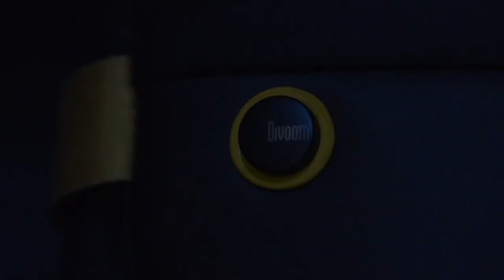My Bag is Better Than Your Bag! | Introducing Divoom SlingBag!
This is the Divoom SlingBag - An LED Retro Display inside a very high quality sling bag that you can take with you anywhere!

Crowdfunding Now

MY FILMING ACCESSORIES:
4K Monitor
Studio Ring Light